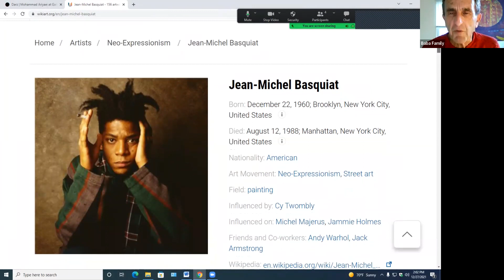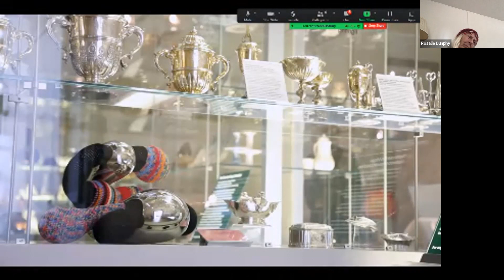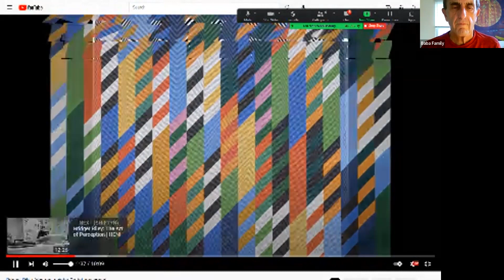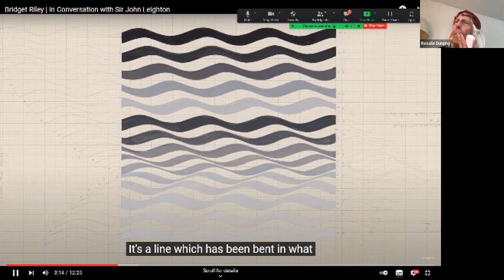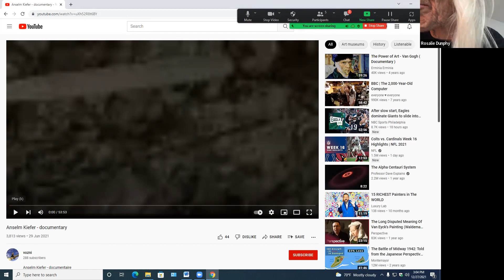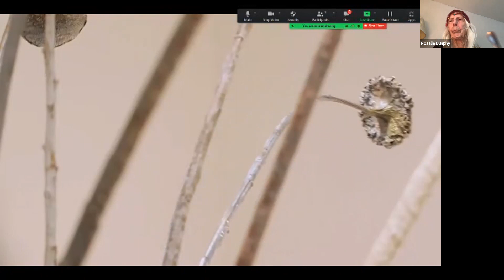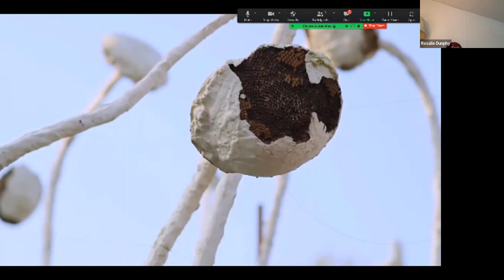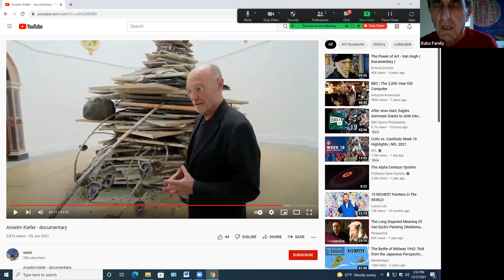Art Appreciation: three contemporary European artists, Dec 27, 2021, live on Zoom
We will be studying the works, lives and cultural/historical contexts of the great painters and sculptors from the Renaissance to the modern/contemporary art scene.

In today's class we'll study the works of three contemporary European artists: British painter Bridget Riley (1931-); German painter Anselm Kiefer (1945-); and Portuguese artist Joana Vasconcelos (1971-).

Host: Joe DiSabatino in Myrtle Beach SC, who has taught this class for OLLI.